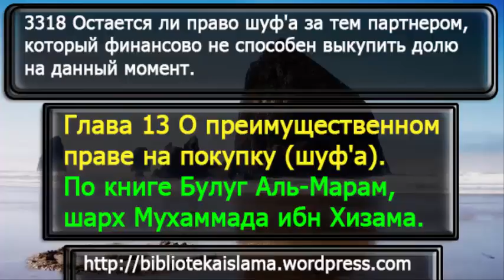3318 Остается ли право шуф'а за тем партнером, который финансово не способен выкупить долю на данный